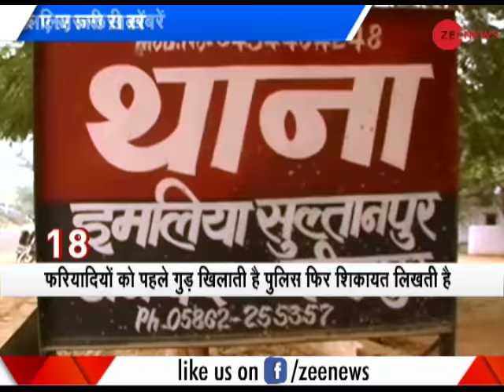Morning Breaking: Never seen before gesture of police station, Imaliya Sultanpur is an example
The SHO of the Imaliya Sultanpur police station gives water to the complainants who come to the police station. Watch the full story.